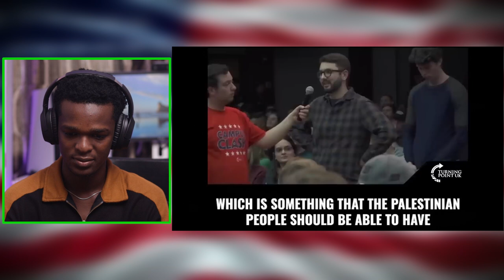CHARLIE KIRK DESTROYS Pro-Palestine Student's Arguments!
Charlie Kirk engages in a heated debate with a pro-Palestine student, presenting opposing views on the Israeli-Palestinian conflict. Watch the intense exchange!

1)This video has no negative impact on the original works (It would actually be positive for them)
2)This video is also for teaching purposes.
3)It is positively transformative in nature.
4)I only used bits and pieces of videos to get the point across where necessary.